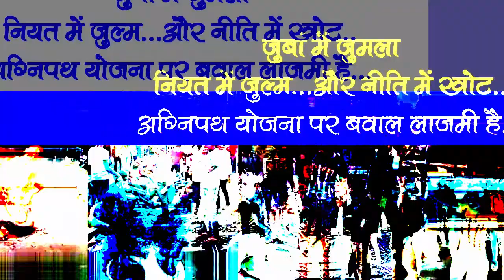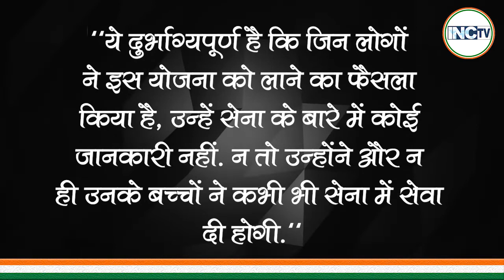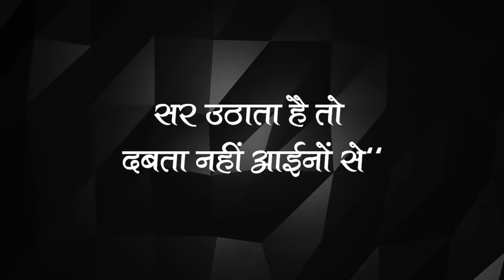जुबां में जुमलानियत में जुल्म...और नीति में खोट..अग्निपथ योजना पर बवाल लाजमी है...